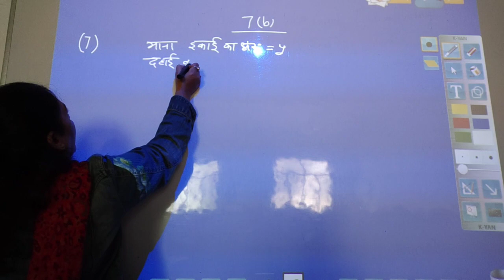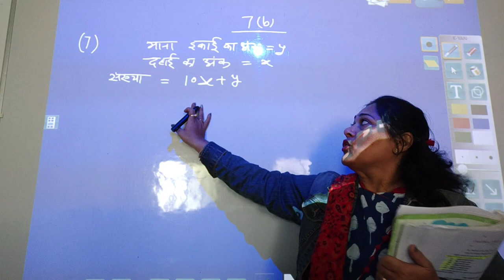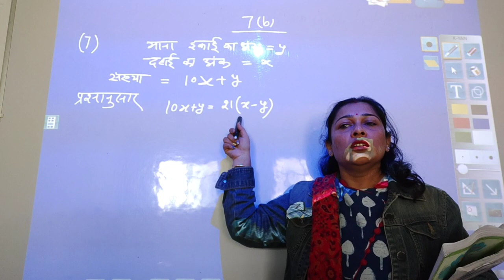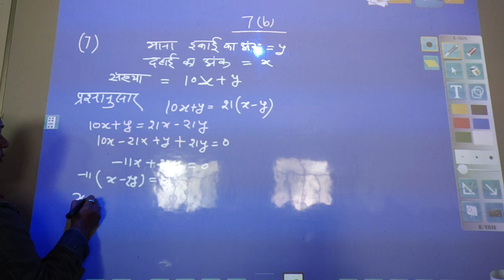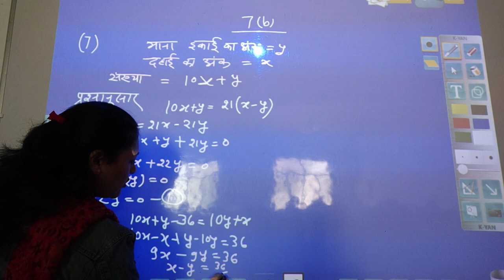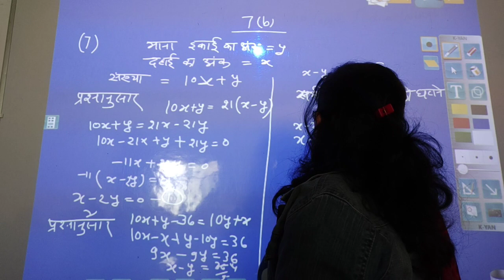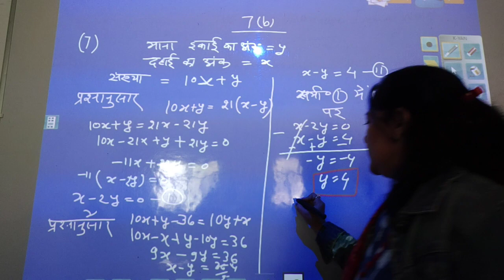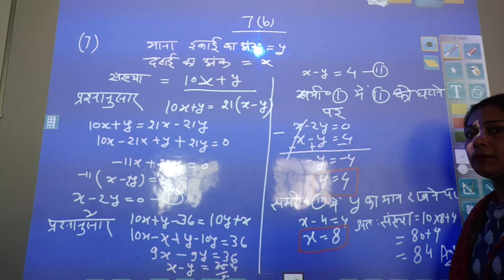up board class 8th maths chapter7(b)Q-7//chapter7(b) maths class8 up board// कक्षा 8 गणित यूपी बोर्ड